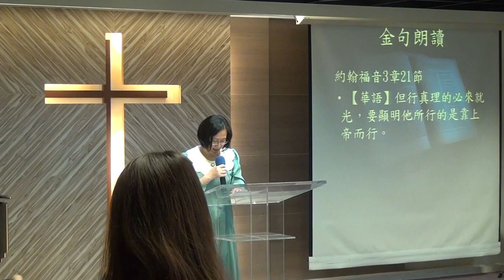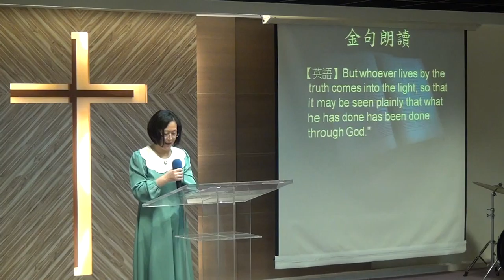20180311 華語堂 金句朗讀